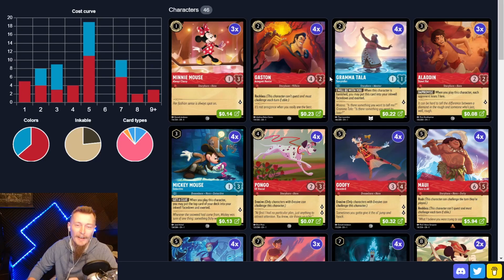Ice and Fire! Lorcana Ruby🔴 Sapphire🔵 Gameplay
In this Disney Lorcana gameplay video, I play a Ruby and Sapphire Control deck. We run cards like Gaston and Maui to hold the board down in the early game, while ramping with Micky Mouse and Gramma Tala so we can quickly drop our big threats and swoop in for the victory before our opponent has a chance to catch up!